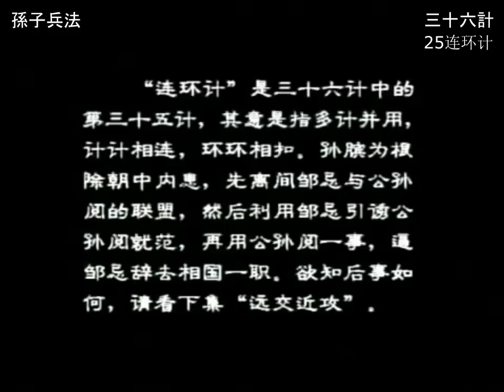Kế 25: Kế liên hoàn | Binh Pháp Tôn Tử (36 Kế)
"Liên hoàn kế” (Kế liên hoàn) là kế thứ 35 trong số 36 kế của Binh pháp Tôn Tử. Ý nghĩa của nó đồng thời sử dụng nhiều mưu kế liên tiếp nhau, kế nọ nối tiếp kế kia. Để trừ bỏ mối họa cho chính mình, Tôn Tẫn đã dùng kế ly gián giữa Trâu Kỵ và Công Tôn Duyệt, sau đó lại dùng Trâu Kỵ để nhử Công Tôn Duyệt phạm tội rồi dùng chuyện của Công Tôn Duyệt ép Trâu Kỵ phải từ bỏ chức vụ tướng quốc.

Muốn biết chuyện sau này thế nào, xin xem tập tiếp theo có nhan đề "Thân nước xa, đánh nước gần"

© Phim do Điện ảnh Trung Quốc sản xuất năm 2000